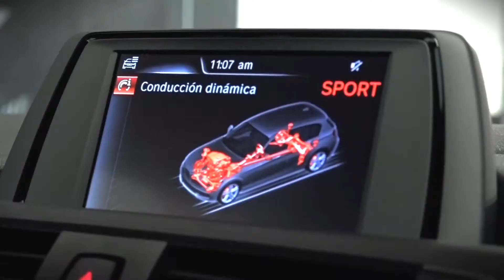BMW - The Millennials